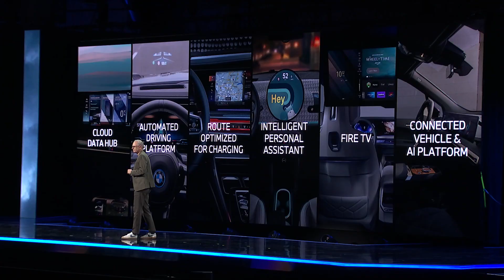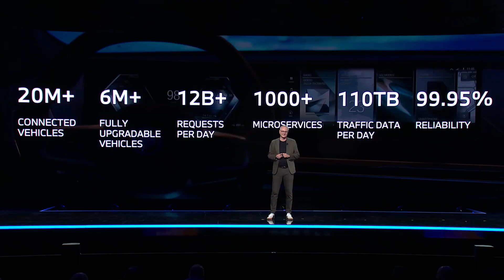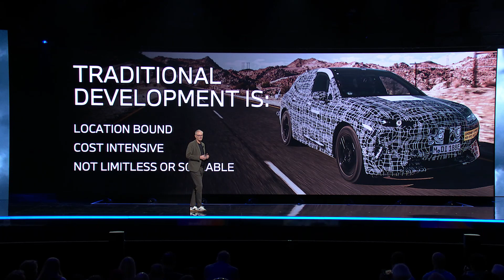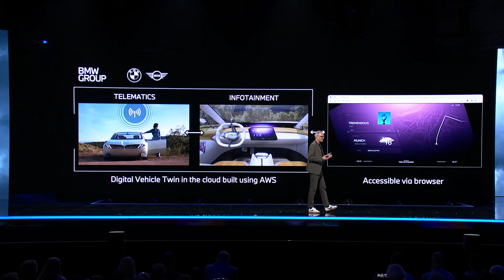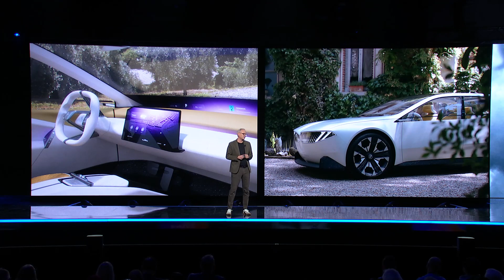AWS re:Invent 2023 - Customer Keynote BMW Group | AWS Events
Stephan Durach, Senior Vice President Connected Company Development and Technical Operations, at BMW Group shares how it is driving innovation to transform the automotive industry using a close relationship across Amazon and Amazon Web Services (AWS). Durach highlights how the premium car manufacturer uses AWS to enhance the design and functionality of connected vehicles, delivering exceptional digital experiences to customers.

Using AWS, the BMW Group’s suite of connected car services, including Advanced Driver Assistance Services and in-car entertainment with Fire TV and Alexa, empowers a new dimension of luxury without compromising performance. The company relies on the scale and high-performance computing power of AWS to manage a global fleet of over 20 million connected vehicles. Using services like Amazon SageMaker and Amazon Redshift, the BMW Group empowers its developers to support more than 1,000 microservices while accelerating the cycle of innovation with artificial intelligence.

Hear more inspiring customer stories from AWS re:Invent 2023

Learn more about how customers are increasing agility and accelerating innovation using AWS